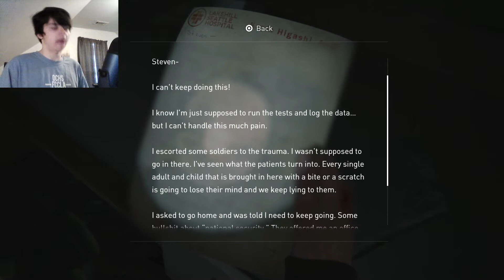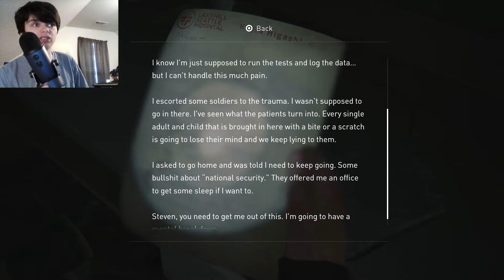The Last of Us Part II - Part 36 - WHAT IS THAT?!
Now that Abby has made it to the hospital she has to search the basement for supplies that she can use on Yara's arm. The thing is that there is a lot of infected in the basement that she is going to have to deal with. Even worse one of the infected is something that has never been seen before.

Game Description
The Last of Us Part II is a 2020 action-adventure game developed by Naughty Dog. Set five years after The Last of Us, players control 19-year-old Ellie, who experiences a tragic event and sets out on a quest for vengeance across a post-apocalyptic United States.